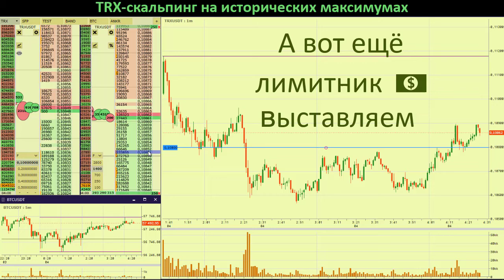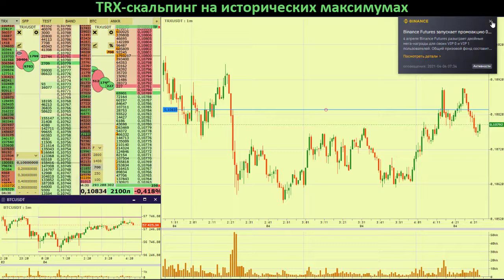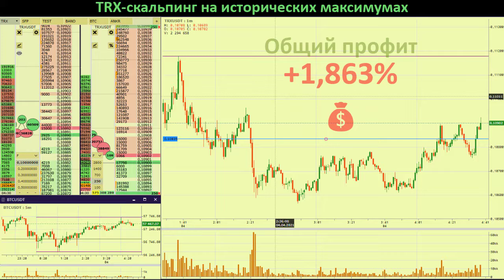Жесть - скальпинг Трона на исторических максимумах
Существует мнение, что стоимость TRX контролируется искусственно.
После завершения ICO до сих пор неясно, кто является ключевым держателем монет, и в каком количестве он их держит. В свободном доступе есть данные о первой транзакции с TRX. Операция заключалась в помещении на кошелек 100 миллиардов токенов. К концу декабря прошлого года на счету осталось 0.085% от общего количества монет, что не может не настораживать.

Самые крупные транзакции составили 16, 15 и 10 миллиардов единиц валюты. Это составляет 41% от общей эмиссии. После этого упомянутые суммы с кошельков были переброшены на другие «портмоне» с интервалом в полчаса. Данное событие произошло в начале октября прошлого года.

Данный факт может быть свидетельством того, что основное количество токенов находится в руках одного владельца. Подобная ситуация является признаком того, что ликвидность монеты контролируется искусственно. Валюта, чья стоимость может поддаваться манипуляции — не самый надежный инструмент для инвестиции.
💰Криптокошелек с мгновенным выводом на карту без регистрации и документов
Почему? Низкий порог входа, маленькие комиссии, много торговых инструментов, работает круглосуточно, легко и быстро (пара минут) открыть счет, а самое главное - от нас Вы получаете дополнительную 10% скидку на комиссию при торговле!